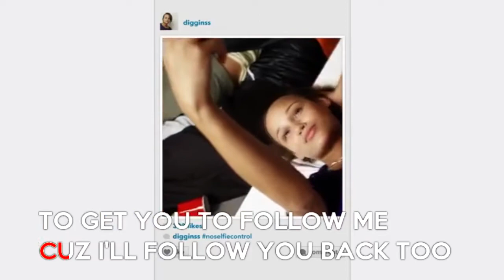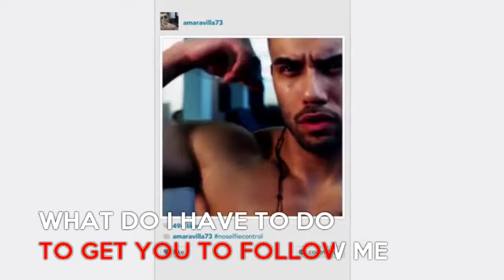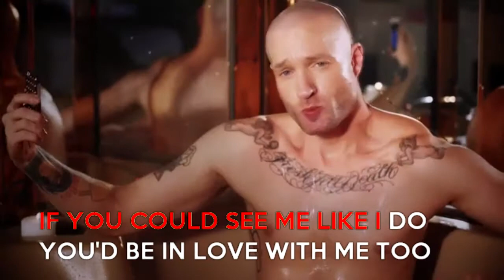No Selfie Control Karaoke - Cazwell HD